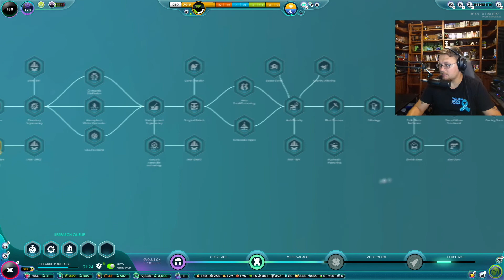Cars and the Modern age Achieved | The Universim | Part 7